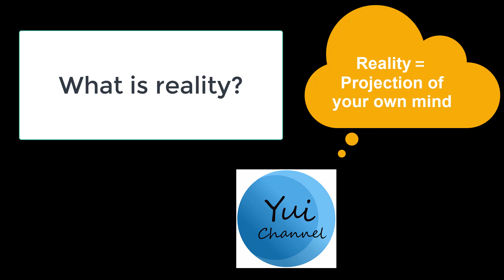[What is reality?] Your reality is your mind's projection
Also available at Google podcasts, Pocket cast, Stitcher, Overcast and Castbox.

Hey guys, it's Yui from Japan. This channel is to share my thoughts on philosophical stuff such as 'why do we live' and 'what is love', which I've figured out through my life experiences as well as by exploring fields of quantum physics, psychology and spiritual teachings. Each episode is available in a bilingual way (English and Japanese). For those who are learning Japanese, I hope this podcast will also help you improve your Japanese.